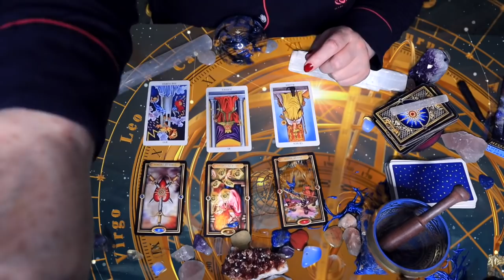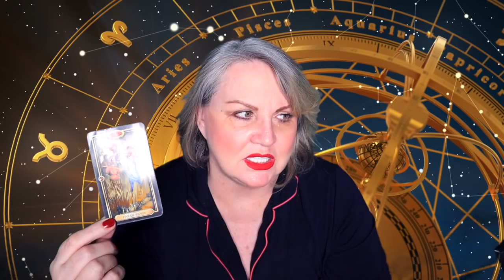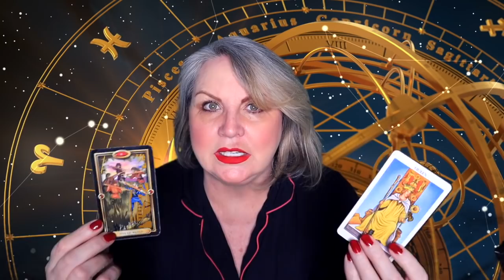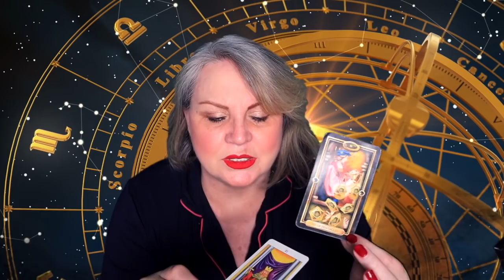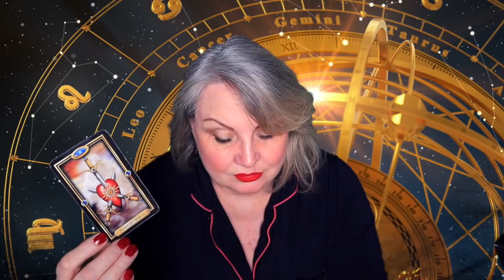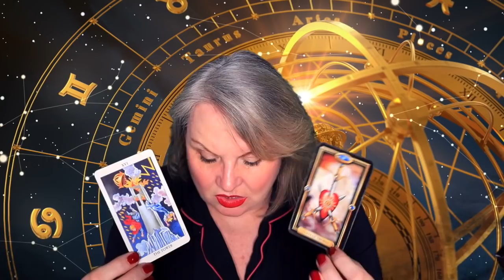♐️SAGITTARIUS🔥ACCEPT THE CHANGE 🦋IT'S A BLESSING💝MAY 20-26, 2019🎁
It's all about Tuesday, May 21, 2019, The Sun moves into Gemini @ 3:59 AM Happy Birthday Gemini!  Gemini is an air sign so things will feel lighter because air weighs less than earth and the Sun had moved from Taurus, an earth sign, into the air sign of Gemini.

Air represents the intellect and communication. Gemini is about novelty and having fun- Geminis want to be entertained, and they get bored very quickly.

Mercury is Gemini’s ruling planet and moves into Gemini 3 hours later that same day. Mercury in Gemini is quick thinking and fosters engaging conversation. The general energy will speed up especially  3  hours later when the Sun gets up close and personal to Mercury amplifying the symbolism of both planets: Creativity, intellect, communication, charisma, and being center of attention. Be careful not to let the ego dominate.

So it seems that 3 is a significant number on Tuesday - Gemini is the 3rd zodiac sign living in the 3rd house. Mercury is the 3rd planet and ruler of the 3rd house. There are 3 aspects on the same day each of which is 3 hours apart!